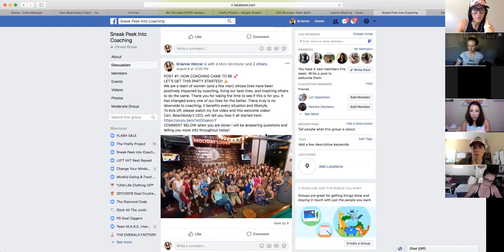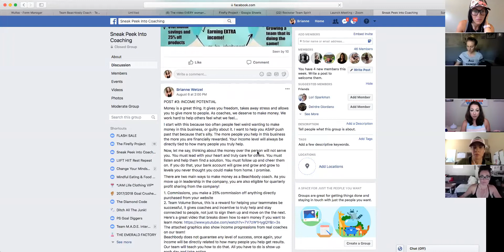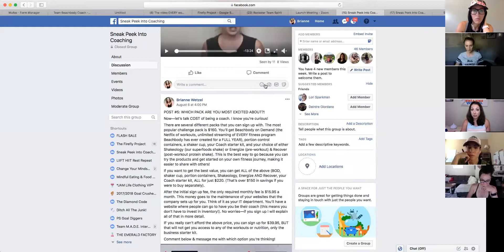Q3: 3/4SD Wednesday Mastermind: 8/8/18 with Brianne Wentzel